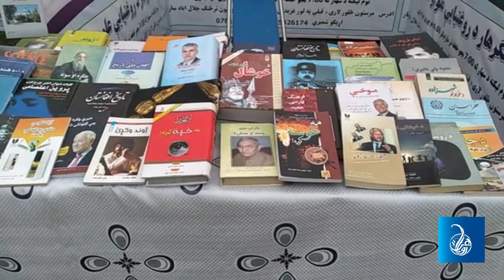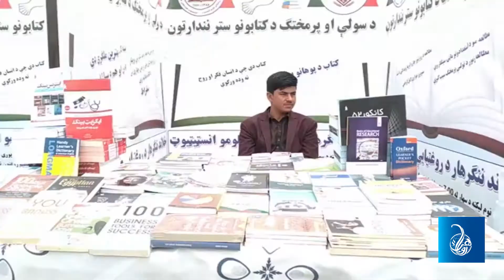د لر او بر پښتنو لېکوالانو يووالی | Unity of Laar and Baar Pashtun Authors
ننګرهار ولايت کې د لر او بر پښتنو لېکوالانو د يووالي لپاره د کتابونو نندرتون پرانېستل شوی.

یک نمایشگاه کتاب در ولایت ننگرهار افتتاح شده است تا نویسندگان پشتون را متحد کند.

Books exhibition in Nangrahar province for unity of Laar and Baar Pashtun Authors